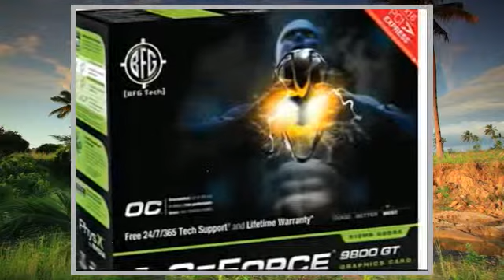HITACHI DT01022 Lampada di ricambio PHILIPS HITACHI CPRX70W CPRX78 CPRX78W CPRX80 CPRX80W EDX24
Premio di qualità di lampada del proiettore è compatibile con i seguenti modelli proiettore HITACHI CP-RX80W, CP-RX78, ED-X24, CP-RX78W e VIEWSONIC PJL7211